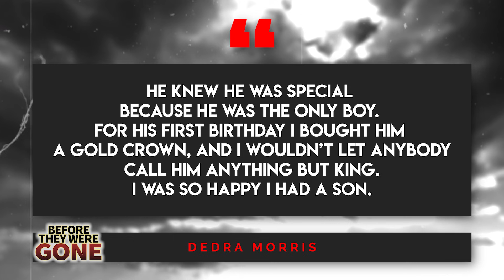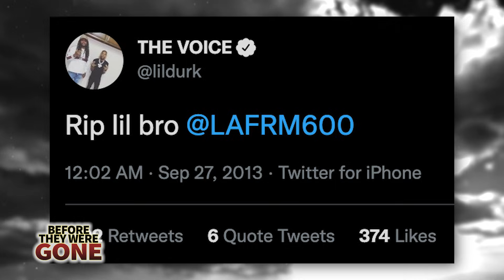L'A Capone | Before They Were Gone | Tragic Life of Lil Durk's Protege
Leonard “L’A Capone” Anderson was an up-and-coming rapper from Chicago’s South Side and member of the Black Disciples’ “600” set alongside other infamous Chi-town spitters like RondoNumbaNine and 600Breezy. Looking to make it out of the Chicago warzone, Capone teamed-up with the fast-rising Lil Durk and became associated with Durk’s “Only The Family” crew. With their support, L’A Capone was set to become one of the most promising acts in hip-hop before it was all tragically ripped away. In September of 2013, after having spent a full day recording in the studio, Capone was on his way home when he was approached in an alleyway and shot multiple times in the hip and lower back. A few short hours later, Capone would bleed out on the operating table as doctors fought frantically to save his life. It was a devastating conclusion to the story of a young man with limitless potential. But have you ever wondered what really happened that night and just who was involved? Then keep watching our newest episode of Before They Were Gone.